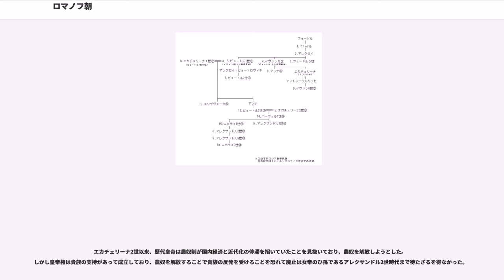ロマノフ朝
ロマノフ朝（ロマノフちょう、1613年 - 1917年）は、1613年から1917年までロシアに君臨したロシアの歴史上最後の王朝である。1613年にロマノフ家のミハイル・ロマノフがロシア・ツァーリ国のツァーリに即位して成立した。その後1721年にピョートル1世がインペラトールを名乗り体制をロシア帝国に改め西欧化を推進し、1917年にロシア革命で滅亡した。

政体はロシア・ツァーリ国とロシア帝国に分かれ、首都はモスクワからサンクトペテルブルク（ペトログラード）に遷っている。また王家はロマノフ家からドイツ貴族のホルシュタイン＝ゴットルプ家に男系が移っており、ピョートル3世以降はホルシュタイン＝ゴットルプ＝ロマノフ王朝と呼ぶのが正しい（後述）。

このように歴史学上では区分されるが、1913年に「」が挙行されるなど、ミハイル・ロマノフからニコライ2世まで連綿と続いた王朝であるという認識を当時の人々は持っていた（ハプスブルク家とハプスブルク・ロートリンゲン家、ハノーバー朝とウィンザー朝参照）。現在でも単に「ロマノフ朝」といえば「ミハイル・ロマノフからニコライ2世まで連綿と続いたロシアの王朝」と指すのが一般的である。

リューリク朝は1598年1月、フョードル1世の死で断絶した。以後、ロシアでは皇位をめぐる動乱期に入り、その中で16世紀末のフョードル・ニキーチチ・ロマノフの代にロマノフ家が台頭して動乱期を制し、その息子であるミハイル・フョードロヴィチ・ロマノフが1613年に推戴されて初代ツァーリに即位した。ロマノフ家はリューリク朝と直接の血縁関係は無いが、イヴァン4世の第1夫人がロマノフ家出身であるという縁戚である。こうして、ここに300年続くロマノフ朝が始まった。

ミハイルとその息子であるアレクセイの時代は対外戦争と国内戦争の2つに悩まされながらも、帝政の基盤固めと西洋化が進められた。アレクセイの末子で専制君主として君臨したピョートル1世（ピョートル大帝）の時代にロシアは西洋化・近代化を急速に押し進めてヨーロッパの列強に加わり、その後勢力を拡大してヨーロッパから沿海州までを支配し、帝政の基礎はこの時代に安定した。

1725年のピョートル大帝の死後、ロマノフ朝は常に継承問題に悩まされた。大帝の男子はこの時点で早世しており、残っていたのは大帝が殺害した皇太子の子・ピョートル2世のみであった。このピョートル2世は1730年に男子を残さずに早世し、この時点でロマノフ家の男系の嫡流は断絶した。

ピョートル2世の死後、傍系のアンナが継ぐも彼女にも子は無く、1740年には遂に姪の息子でわずか生後2ヶ月のイヴァン6世に跡を継がせた。しかし嫡流のピョートル大帝系のエリザヴェータによるクーデターが起こり、イヴァン6世は廃され、エリザヴェータが女帝として即位した。だが、彼女にも子が無く1762年に死去。甥のピョートル3世が跡を継ぐが、宮廷革命でドイツ人の皇后・エカチェリーナ2世が即位した。なお、ホルシュタイン＝ゴットルプ家からピョートル3世を皇帝として迎えた時点で、以後はホルシュタイン＝ゴットルプ＝ロマノフ王朝と呼ぶのが史実的には正しい。なお、この過程でロマノフ家にはドイツ系の血が濃厚となった。

エカチェリーナ2世は積極的な対外進出を推し進める一方、様々な行政改革と近代化を行い、帝政の全盛期を現出した。1796年の女帝の死後は息子のパーヴェル1世が跡を継いだが、彼の父はピョートル3世ではなく（公式にはピョートル3世の息子とされている）愛人セルゲイ・サルトゥイコフ伯爵の息子ともされており、仮にそうなる場合はロマノフ家が断絶したと解釈することもできる。

パーヴェル1世は女帝の政策を否定し、世襲で混乱するロマノフ家を収束するために1797年にを発布し、以後は男系の長男が皇位を継承することが定められた。しかし1801年にパーヴェル1世は部下のクーデターで殺害された。

パーヴェル1世の長男・アレクサンドル1世は祖母の政策を受け継ぎ君主権強化と近代化を推し進めた。1812年にはフランスのナポレオン・ボナパルトの侵攻を受けるが、巧みなゲリラ戦を繰り広げてフランス軍を撃退し、東欧最大の強国としての地位を確立した。さらにポーランドを再分割し、フィンランド大公国を建国して、ウィーン会議において神聖同盟（五国同盟）を提唱するなどヨーロッパに対する影響力も高めた。

1825年にアレクサンドル1世が死去した。彼の子は全て夭折してい...